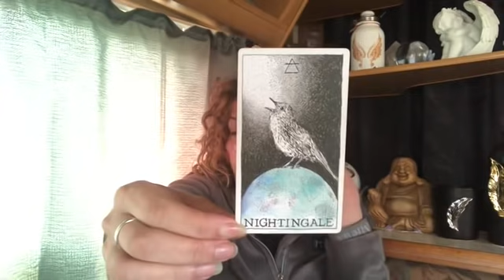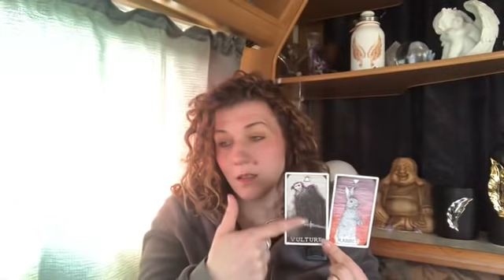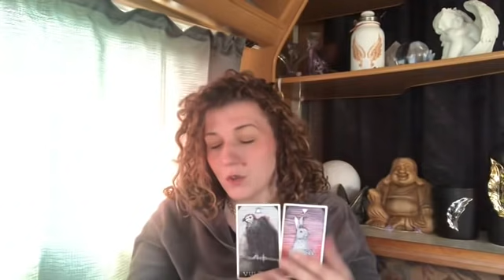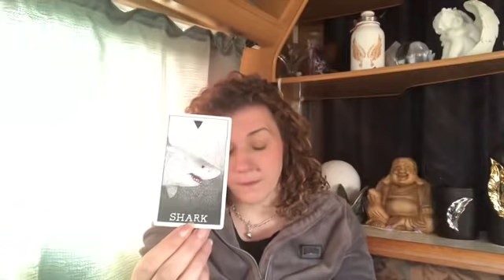❤️DM TO DF❤️WE NEED TO DISCUSS THIS❤️MAJOR BREAKTHROUGH❤️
Welcome 😇

Emz xxx